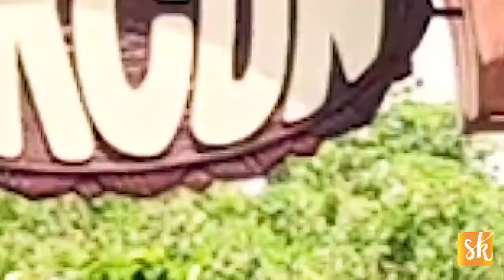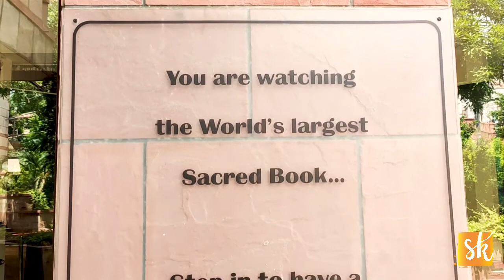ISKCON TEMPLE VLOG | इस्कॉन मंदिर दिल्ली | HARE RAMA HARE KRISHNA MANDIR DELHI |TOURIST PLACES 2021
Please "LIKE" the video if you enjoyed watching or also "COMMENT" if you want to Suggest something or Appreciate it.

Address: Iskcon Temple Rd, Sant Nagar, East of Kailash, New Delhi, Delhi 110065
Monday to Sanday
4:30 am - 9 pm

Video Recorded From:
1.Ride mi note 7 pro Mobile